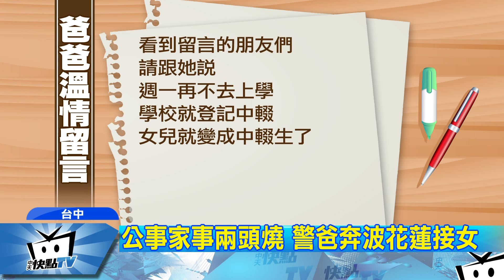20170510中天新聞 少女父親熱心警 盼得女兒安全歸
可能遭「白凜」誘騙離家的少女，父親是波麗士大人，曾經熱心飆車護送昏迷休克的女童就醫，讓女童撿回一命，獲得表揚。女兒離家廿多天，爸爸公事家事兩頭燒，只能在女兒臉書上留言，請大家幫忙勸女兒回來，別變成中輟生。昨晚，警方找到白凜，但女兒仍然失聯，警局特別准爸爸連假四天，好消息，女兒安全被找到了，家屬只想趕緊把人接回來團圓。